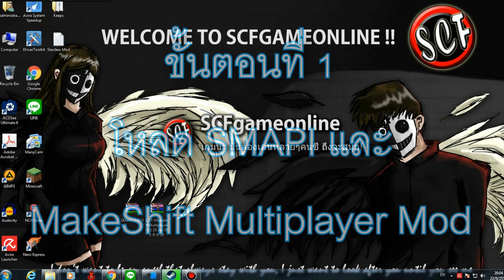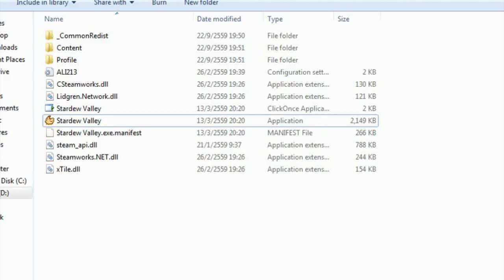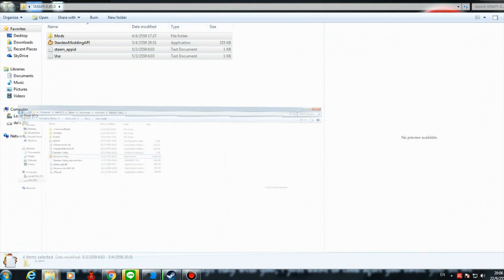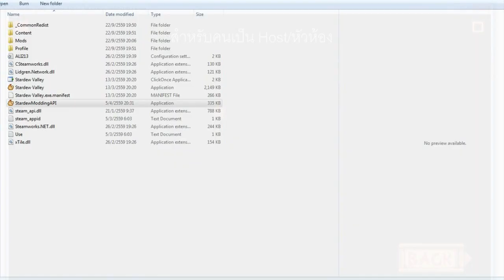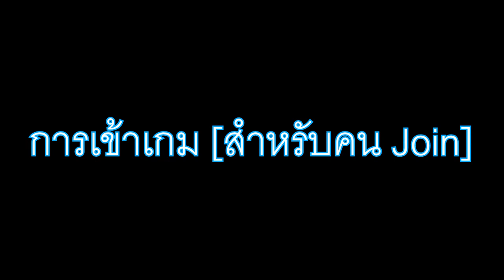Stardew Valley - วิธีลง Mod Co-op/Multiplayer [สำหรับเวอร์ชั่นเก่า]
สำคัญ
ตั้งแต่เวอร์ชั่น 1.5+ จะเล่นกับเพื่อนไม่ต้องใช้ Mod แล้วนะครับ
สามารถเล่นแบบ Multiplayer ได้ในตัวเกมต้นฉบับเลย
สำหรับใครอยากดูว่าทำยังไง ดูได้ที่
ตั้งแต่ 1:32 นาที
** วิธีในคลิปจะใช้ไม่ได้แล้วสำหรับเวอร์ชั่นปัจจุบัน **
– ดาวน์โหลด SMAPI มาจากนั้น unzip และเอาเข้าไปไว้ในโฟลเดอร์เดียวกับ Stardew Valley (ปกติจะอยู่ใน C:\Program Files (x86)\Steam\steamapps\common\Stardew Valley)
– ดาวน์โหลดม็อด Makeshift Multiplayer แล้ว unzip ข้อมูลในนี้ไปไว้ในโฟลเดอร์ Mods ที่อยู่ในโฟลเดอร์เดียวกับ SMAPI
– รันตัวเกมจากไฟล์ StardewModdingAPI.exe
– สำหรับคนที่เป็น Host ให้สร้างตัวละครใหม่ หรือโหลดตัวละครที่ต้องการเล่นเป็น Host จากนั้นกด Yes และ OK บนหน้าต่างที่ขึ้นมา จากนั้นให้รอ มันจะค้างจนกว่าจะมีคนเข้ามา
– สำหรับคนที่เป็นฝ่าย Join ให้รอจนกว่าฝ่าย Host จะทำขั้นตอนข้อที่แล้วจบ จากนั้นให้สร้างตัวละครใหม่หรือเลือกตัวละครที่ต้องการจะเข้าเล่น Co-op จากนั้นเลือก No ในหน้าต่างแรกที่ขึ้นมา แล้วใส่ IP ของ ฝ่าย Host แล้วกด OK แล้วกด OK อีกครั้งในอีกหน้าต่างที่ขึ้นมา
– ตอนนี้ฝ่าย Host น่าจะได้เห็นหน้าต่าง pop-ip ขึ้นมาแจ้งเตือนว่ามีผู้เล่นอื่นเข้ามาในเกมแล้ว ซึ่งตรงนี้หากต้องการผู้เล่นอื่นเข้ามาในเกมอีก ให้กด No แล้วรอคนอื่นเข้ามา และเมื่อทุกคนที่ต้องการเล่นเข้ามาครบแล้ว ก็ให้กด Yes ก็เรียบร้อย
สำหรับคนที่ไม่มีเกม ซือ้ได้ที่